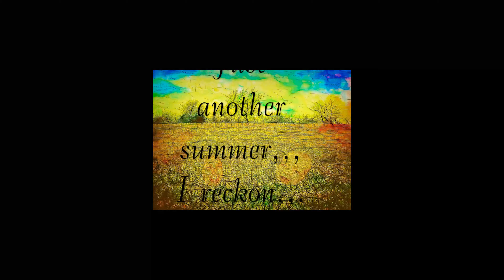Another Summer,,, I Reckon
So far, about the same for most summers...